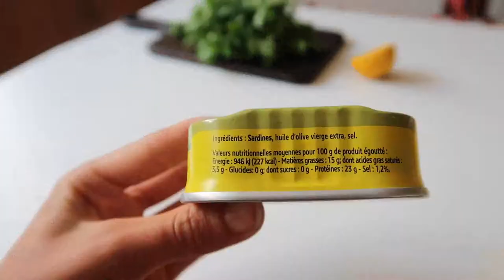RILLETTES DE SARDINES I Idée lunch box